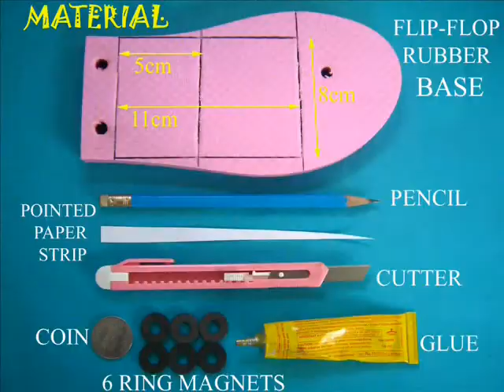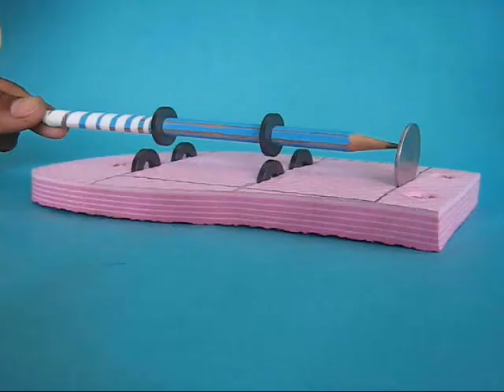LEVITATING PENCIL - BANGLA - 15MB.avi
The wonderful pencil Levitating, Spins and also Writes. It takes less than 15-minutes to make it using six ring magnets, a piece of rubber, pen and a piece of old CD. Surprisingly the pencil hangs and remains suspended in the air. On giving it a twirl it keeps rotating for more than one minute.
This work was supported by IUCAA and Tata Trust. This film was made by Ashok Rupner TATA Trust: Education is one of the key focus areas for Tata Trusts, aiming towards enabling access of quality education to the underprivileged population in India. To facilitate quality in teaching and learning of Science education through workshops, capacity building and resource creation, Tata Trusts have been supporting Muktangan Vigyan Shodhika (MVS), IUCAA's Children’s Science Centre, since inception. To know more about other initiatives of Tata Trusts, please